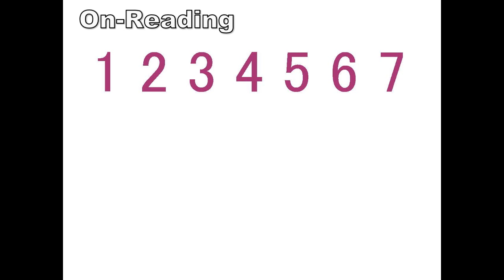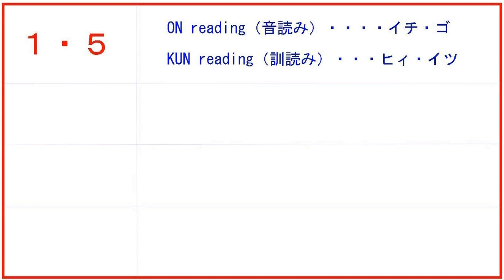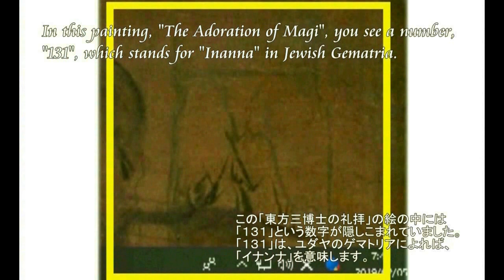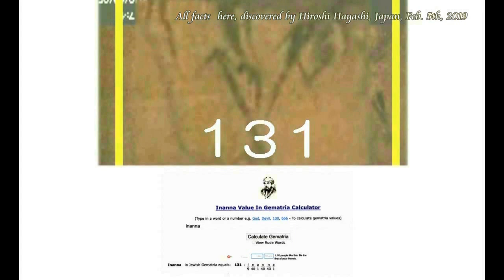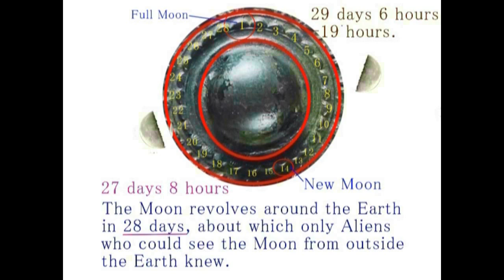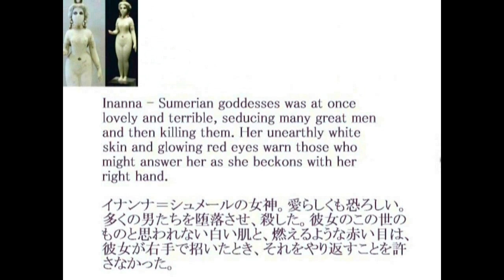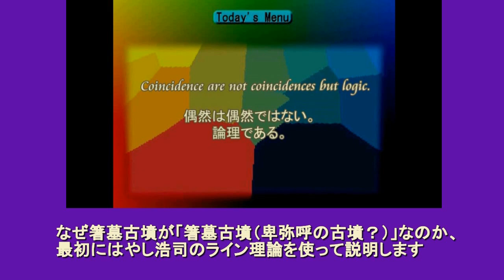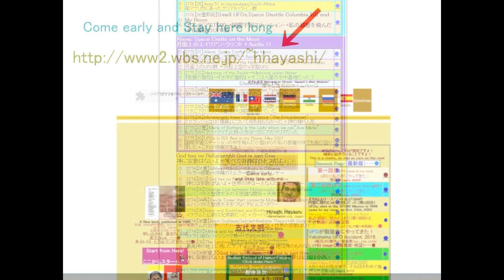4185【01新重R】Japanese oldest Queen,Himiko=Inanna Theory卑弥呼＝イナンナ説by Hiroshi Hayashiはやし浩司Japan